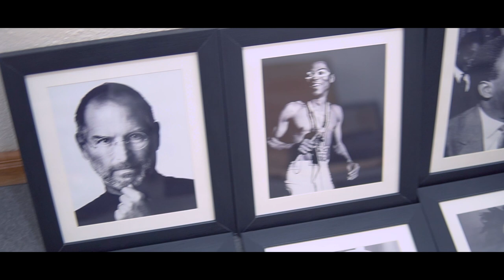Pictures of Ghanaian culture and tradition | Pictures and Frames For Sale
We finally setup our office with beautiful black and white frames.

Ghanaian culture and tradition at display and some international Legends to bring some variety. lol

This vlog is to document as much as possible my daily struggle to run a business as an entrepreneur in Ghana.

As a creative person and a business owner, the struggle is real. Sometimes you need to take it easy to survive on these Ghanaian streets. I do a lot, photography, video or cinematography, I run a multimedia company with clients and also a picture framing business (DPF).

Not talking about the pressure of creating YouTube content.
So I want to help anyone in the same situation or those just curious of how we survive on these street.

Everything I post will be real life and not acting or planned.
Printing and framing @designprintandfinsih
Photography and video (Mostly weddings) @bank_foto
Personal page @nanabankaccount

Equipment used
Sony a6500
Sony a6300